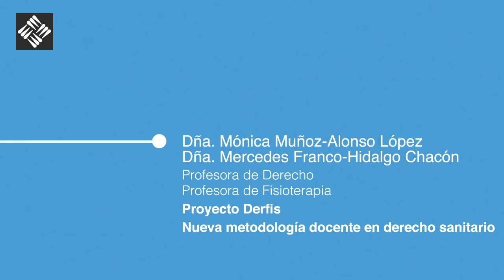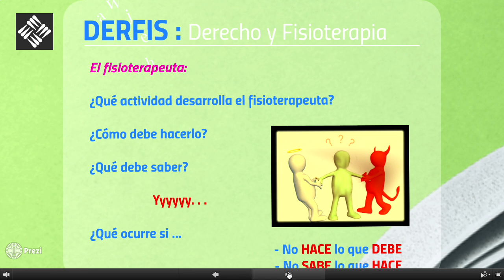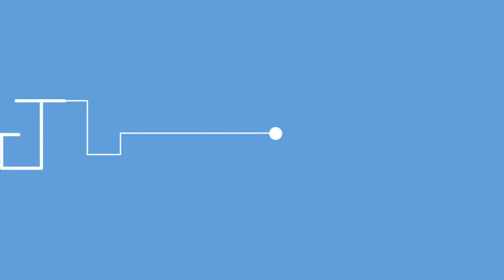Mónica Muñoz Alonso López y Mercedes Franco Hidalgo Chacón